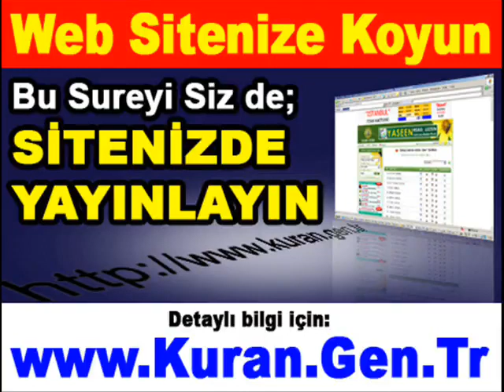MAUN Suresi - KURAN.gen.tr